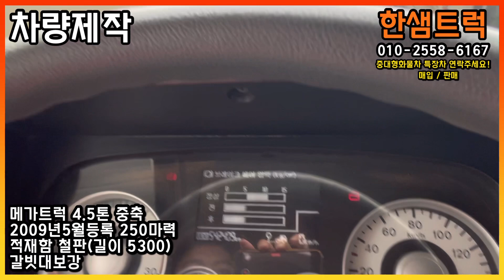02굴삭기 포크레인 운반 5톤 메가트럭 화물차 중축 적재함 철판 갈비대 보강 중고트럭 장축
※대표: 최진호
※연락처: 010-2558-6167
※공식홈페이지(실시간매물):